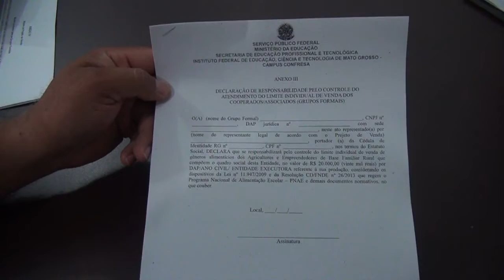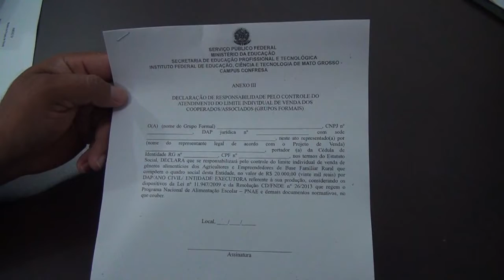Instituto Federal faz chamada publica para comprar da agricultura familiar